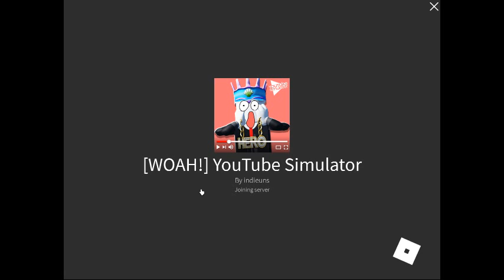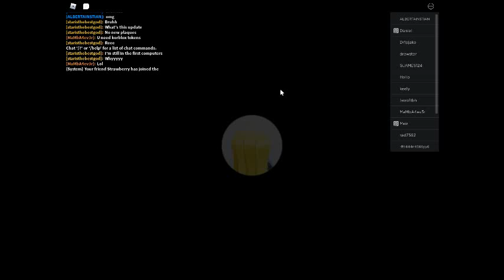Playing youtube sim!